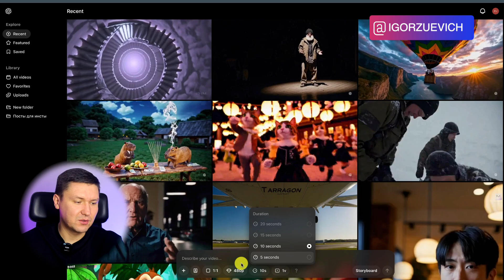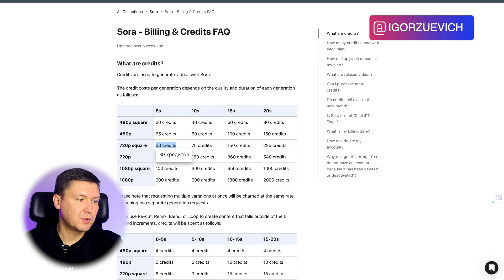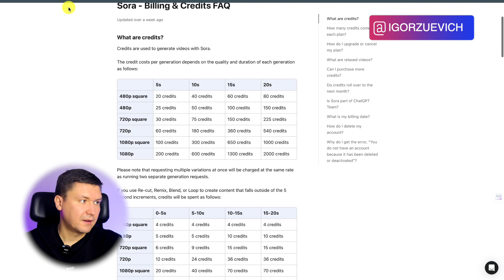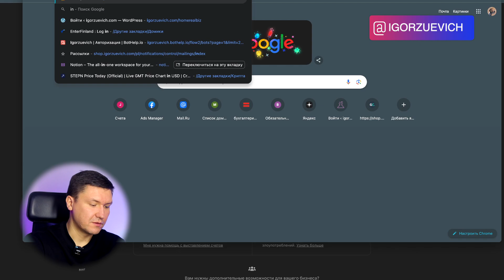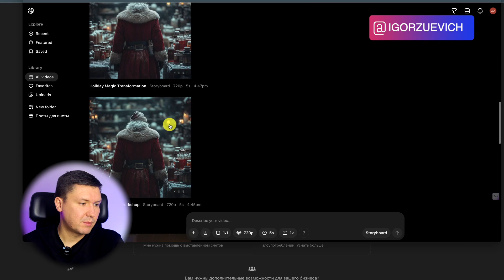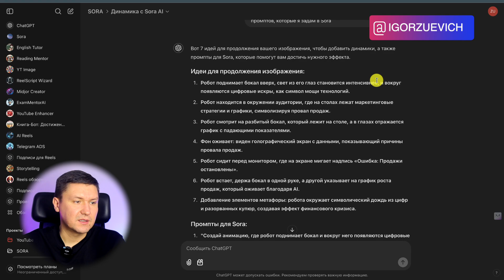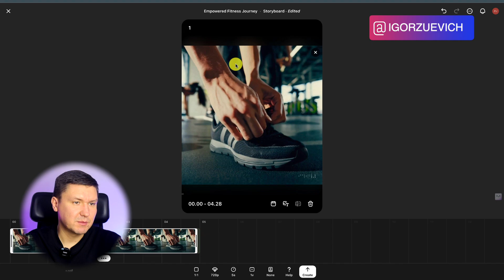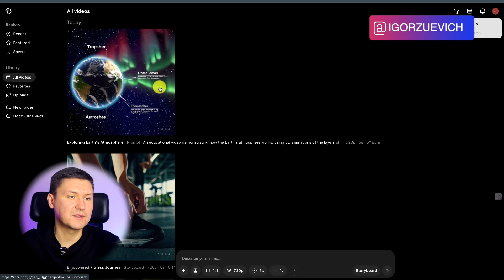Генератор видео Sora AI: Как использовать ChatGPT для создания видео контента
00:00 Введение
00:08 Что такое Sora AI
01:45 Sora AI Тарифы и связь с ChatGPT
05:00 Обзор Возможностей Sora AI
16:45 Sora AI Заключение и выводы

Привет, на связи Игорь Зуевич! В этом видео расскажу о том, как Sora AI — новый видеоредактор на базе искусственного интеллекта, позволяет создавать видео с помощью ChatGPT и других мощных инструментов от OpenAI.

Я подробно рассказываю, как Sora AI помогает создавать видеоклипы по текстовому запросу (промту).

– Как сгенерировать видео с помощью Sora AI и ChatGPT.
– Почему Sora AI — это мощный инструмент для создания видео по запросу.
– Как получить Sora AI без водяного знака.
– Что такое генератор видео Sora AI  .
– Возможности Sora AI и как они могут улучшить вашу работу.
– Как использовать AI видео редактор для маркетинга и рекламы.

Присоединяйтесь и узнайте, как использовать Sora AI для создания контента, который будет привлекать внимание и помогать вам в продвижении!